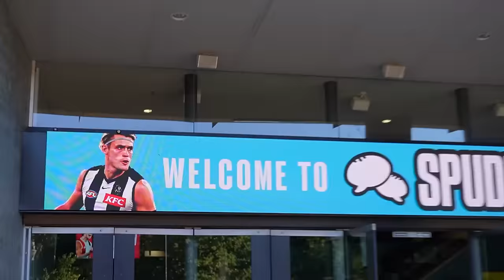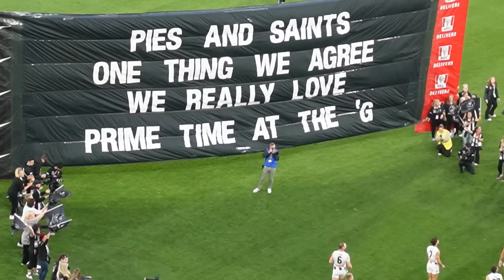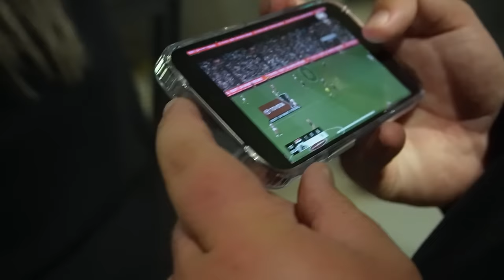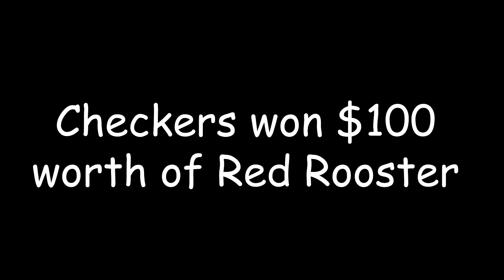ST KILDA KNOCK OFF THE 0-3 PIES!!! AFL St Kilda vs Collingwood Vlog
MY 2024 Fantasy Comp Code: HHPWM554